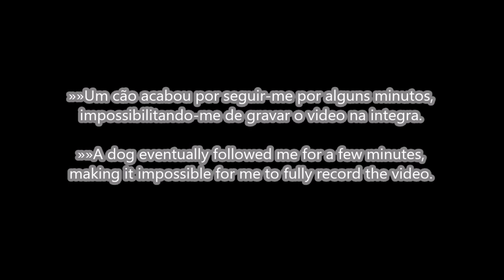Caminhada exploratória 2.1 - Exploratory walking 2.1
PT - Reenvio deste filme, após pequenas melhorias.

Projecto totalmente renovado.

EN - Re-upload of this movie, after small improvements.